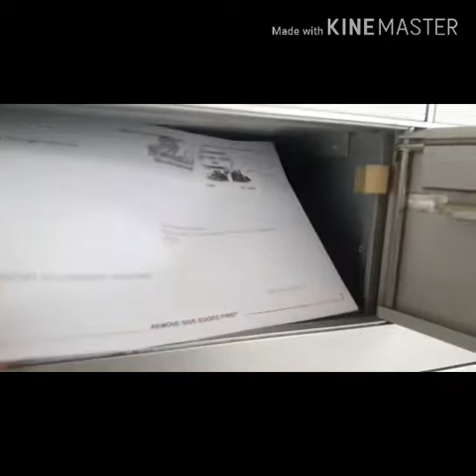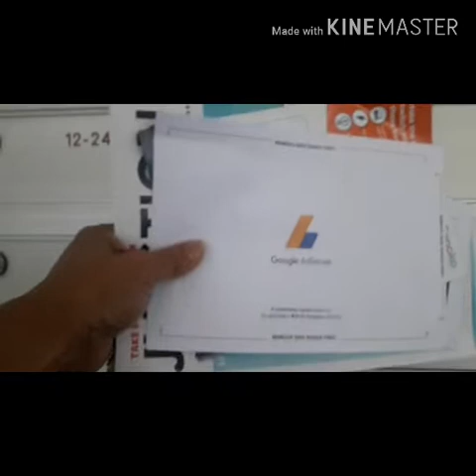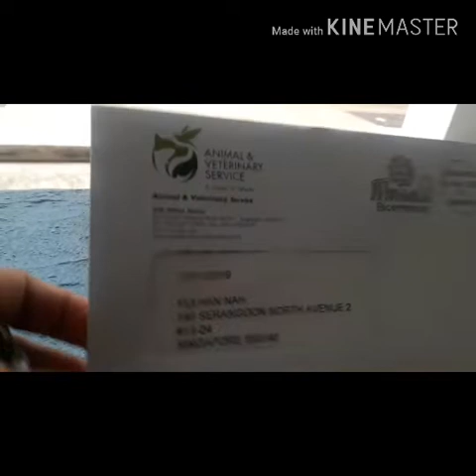FINALLY I GOT IT GOOGLE ADSENSE THANK YOU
Googleadsence#adsencepin#google